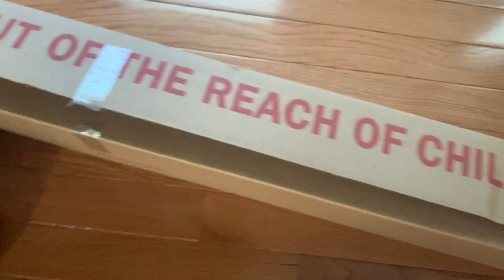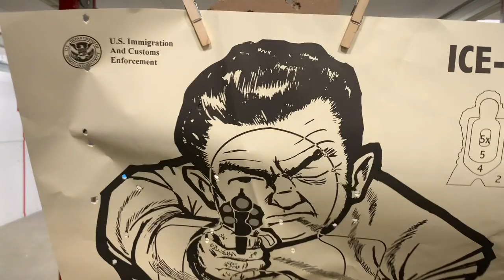Shooting Range: Shotgun & AR-15